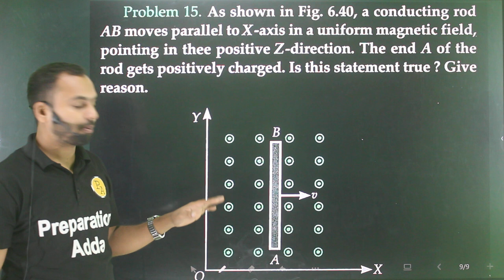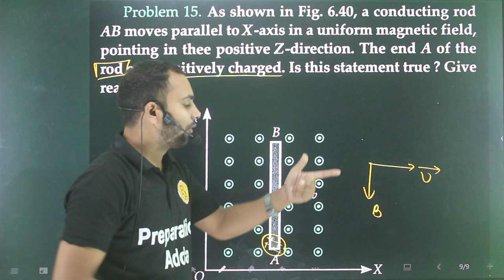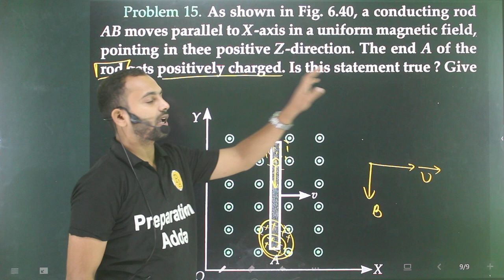Problem-15 EMI Shorts: As shown in fig. 6.40 a conducting rod AB moves parallel to X-axis in a unifo